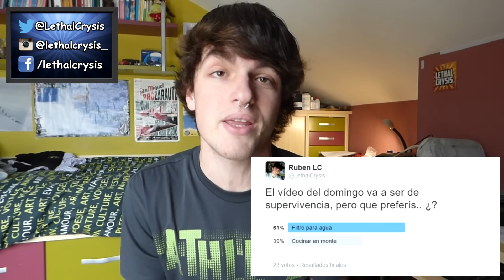Cómo hacer un Filtro de Agua para Supervivencia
En situaciones de supervivencia hay varias puntos que son clave: encontrar cobijo, conseguir fuego.. y por supuesto.. ¡agua! Pero claro, no de todas las aguas se puede beber, y si bebemos del sitio equivocado podríamos enfermar, lo que sería nuestra perdición. Gracias a este video aprenderéis a hacer un filtro de agua casero con materiales encontrados en la misma naturaleza, más en el video!